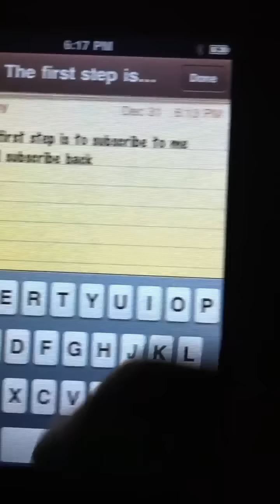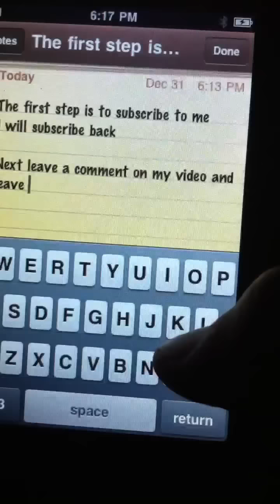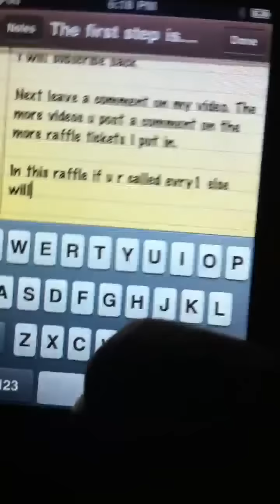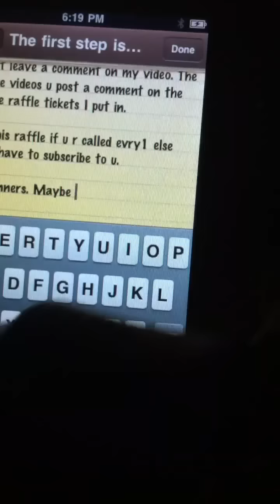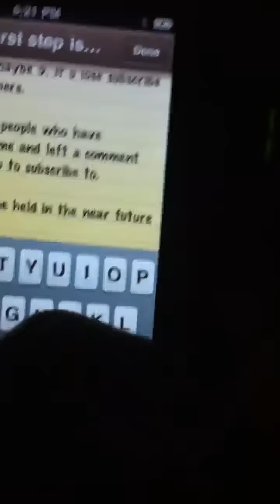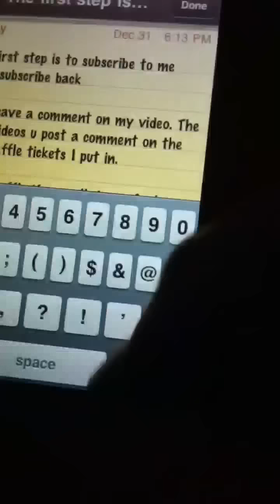Enter Raffle for 50 subscriptions: just subscribe to me and say enter me in comments!